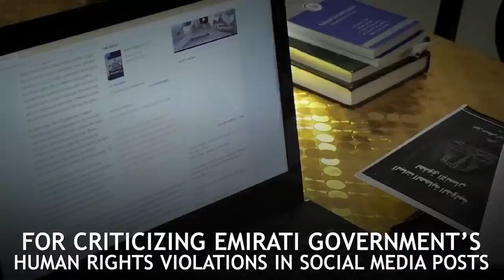UAE candidate Ahmed al Raisi for Interpol president is yet another Irony; Human Rights abuse!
Major General Ahmed Naser Al-Raisi is a leading UAE law enforcement officer and the current General Inspector of the Ministry of Interior. Currently, AhmedAlRaisi is bidding to become the new head of Interpol, but his human rights records are way too bad just like his country UAE!

UAE has poor human rights record which makes it ironical that they are sending their police chief's name for nomination in Interpol

Prominent names like Matthew Hedges and Ahmed Mansoor have been tortured by Ahmed Al-Raisi who is now dreaming to be the head of Interpol!